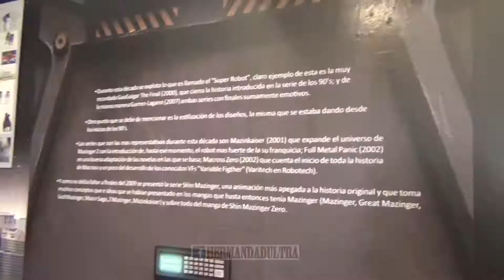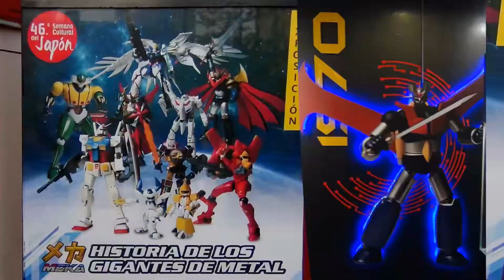Meka anime robots Gigantes de metal festival colección japon nikei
Nos han invitado a compartir este video de una exposición de Mekas o Gigantes de metal (robots de animes). Si quieres ver el video completo te dejo el link abajo.
 Mazinger Zk Astroganga, Giant robot, etc.